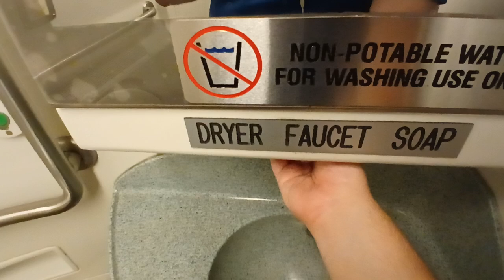MTA Metro-North Railroad M7 restroom